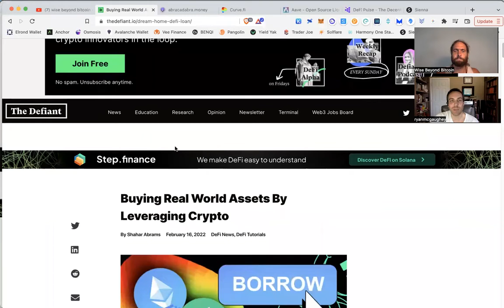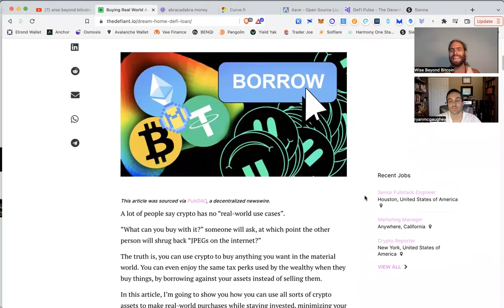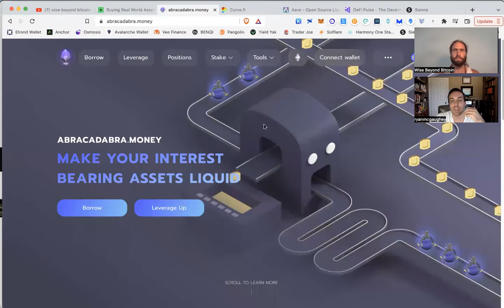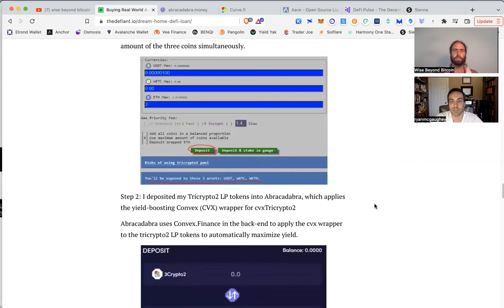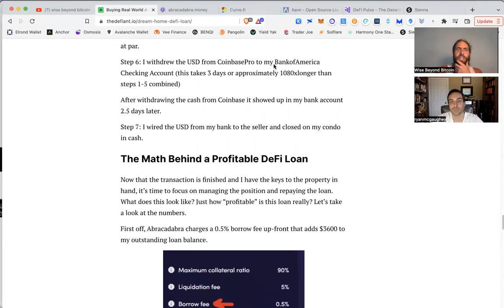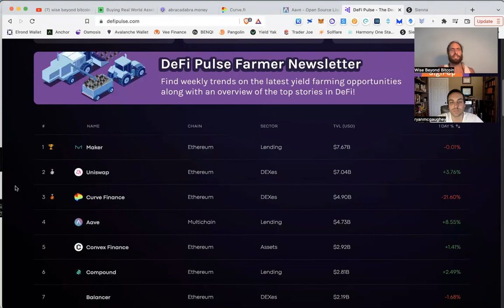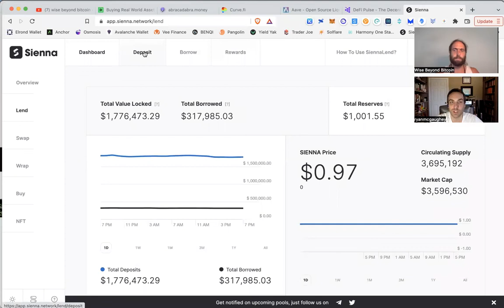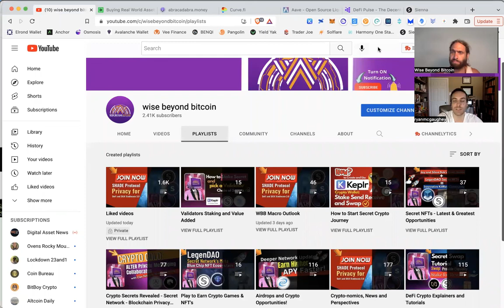DeFi Alive and Thriving - Real World Benefits & Bear Market Opportunities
4.) 🚀 Join our WBB Thursday Night livestream from 8-9pm CST.
5.) 🐳 Whales donate below for supporting the channel and more content.
                     💡CRYPTO NEO - News Education Opportunities💡

✅Time Stamps
0:00 Intro

Bitcoin: bc1q6vfvu5am2cgpmpk5u34n2l9852pasp4kxj70ze
                                                  EVM Love
Ethereum: 0x9899C6754EDA238f61A5Ed68F192D646eFFC0D92
AVAX C-chain: 0x9899C6754EDA238f61A5Ed68F192D646eFFC0D92
Fantom: 0x9899C6754EDA238f61A5Ed68F192D646eFFC0D92
Harmony One: 0x9899C6754EDA238f61A5Ed68F192D646eFFC0D92
Theta or TFuel: 0x9899C6754EDA238f61A5Ed68F192D646eFFC0D92
                                                   IBC Love
Cosmos: cosmos14yd33x3dzvkcz8j4fyldmm7x2qx72zlelxpjqy
Secret: secret1txmt6p5gxwx9gwxxf76qa9n5smlkte6y4jnae9
Osmosis: osmo14yd33x3dzvkcz8j4fyldmm7x2qx72zlehajzkk
Juno: juno14yd33x3dzvkcz8j4fyldmm7x2qx72zlef5zf8cAkash:
DVPN: sent14yd33x3dzvkcz8j4fyldmm7x2qx72zleyahtyt
XPRT: persistence1tk9g6pjpdl0366dq3k4j6cj20v5mmrsedh69p4
Evmos: evmos14yd33x3dzvkcz8j4fyldmm7x2qx72zlea8su6v
Stars: stars14yd33x3dzvkcz8j4fyldmm7x2qx72zlet6k0t4
Chihuahua: chihuahua14yd33x3dzvkcz8j4fyldmm7x2qx72zleunvupx